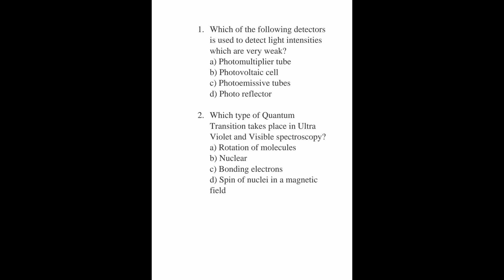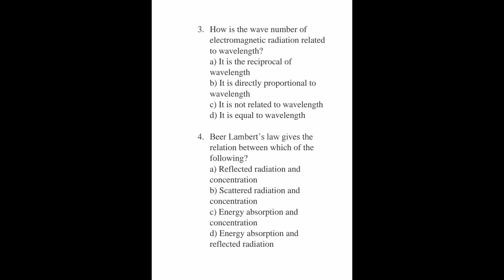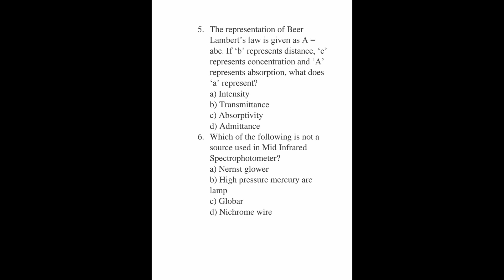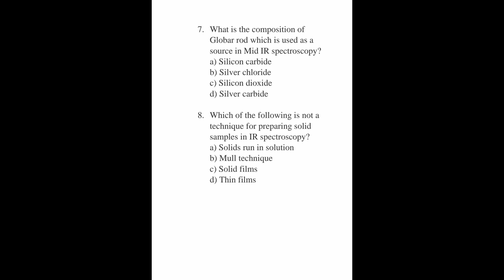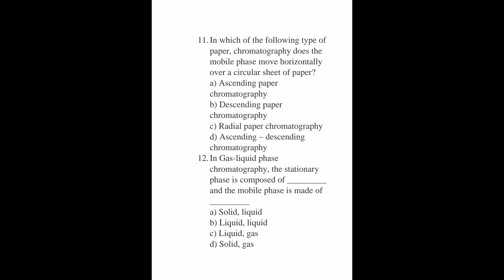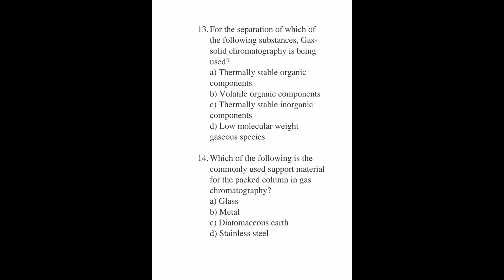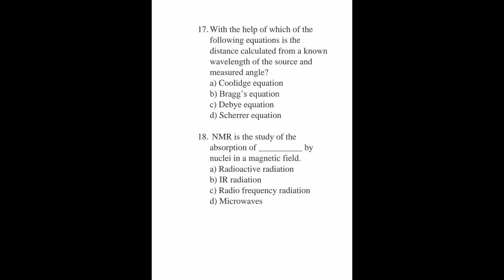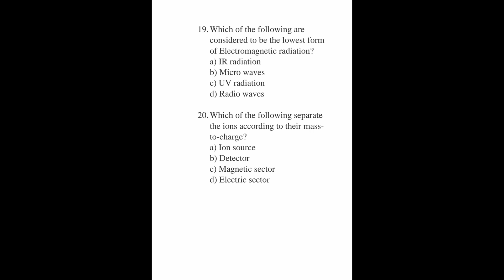Analyst grade 3 examination preparations. KPSC, Pharmaceutical analysis 11: MCQ discussion